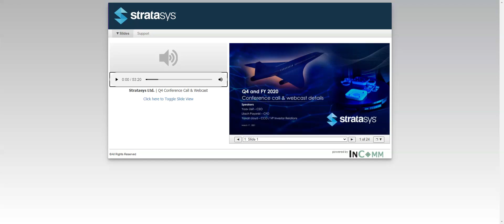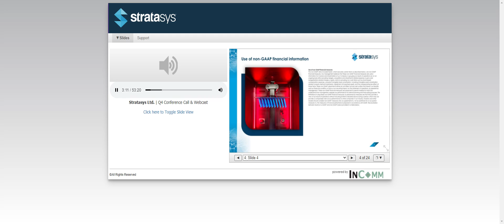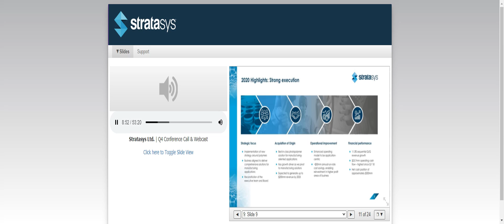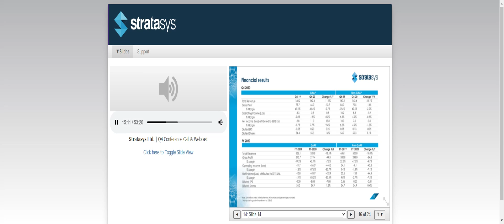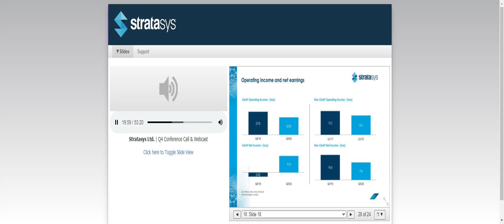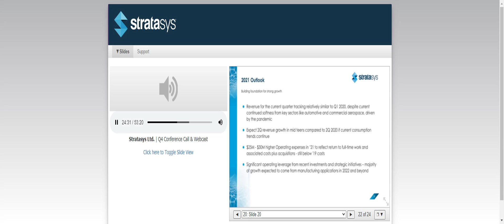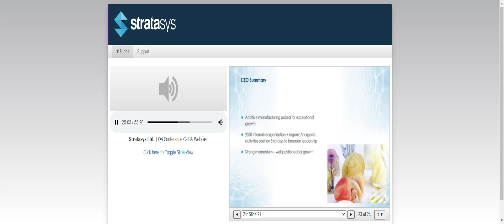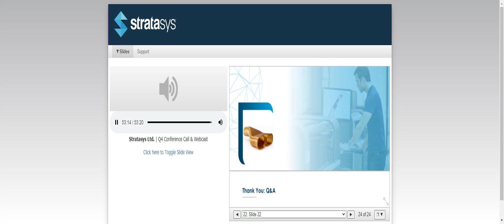[STRS stock] Stratasys Q4 2020 Earnings Call (3/1/21)